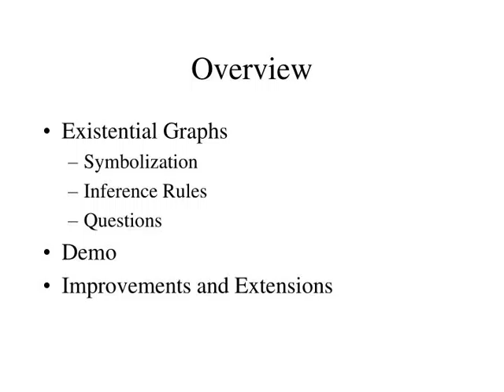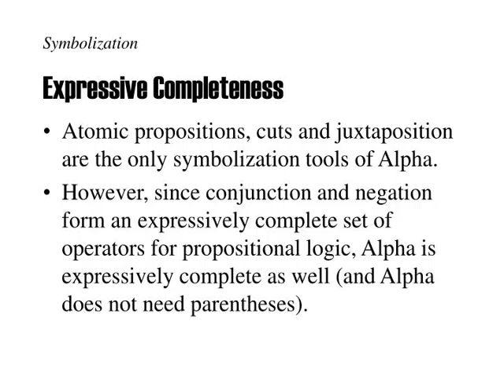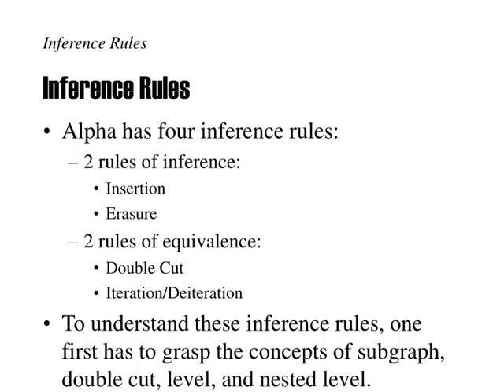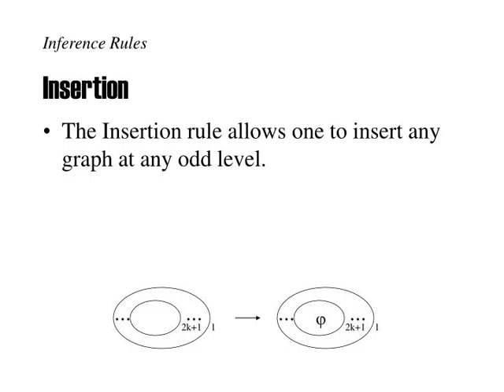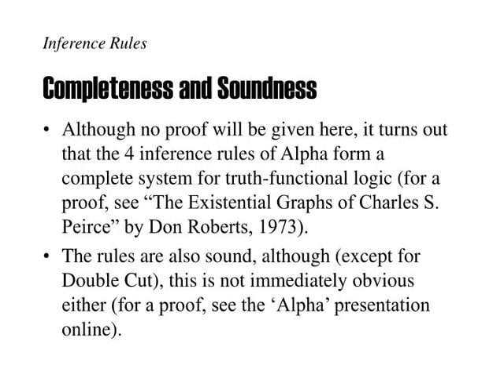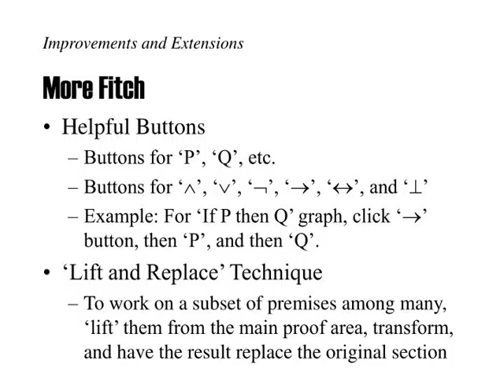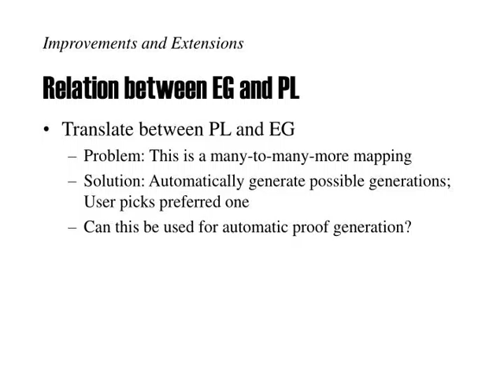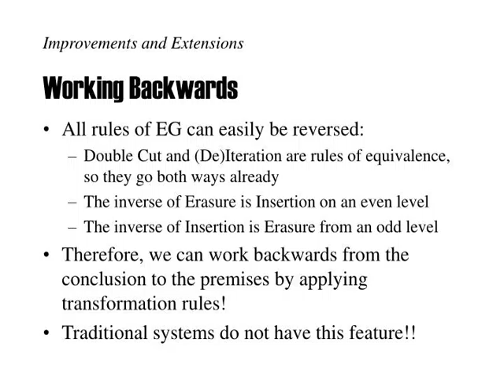Visual Logic: Peirce’s Existential Graphs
Visual Logic: Peirce’s Existential Graphs Minds and Machines October 3, 2001
,Overview Existential Graphs
Symbolization
Inference Rules Questions Demo Improvements and Extensions ,SymbolizationSheet of Assertion To assert some statement in EG, you put the symbolization  of that statement on a sheet of paper, called the ‘Sheet of Assertion’ (SA). Thus, to assert the truth of some statement p, draw:
where  is the  symbolization  of p  SA
,SymbolizationLocation is irrelevant The location of the symbolization on the SA does not matter: as long as it is somewhere on the SA, it is being asserted. Thus:
states the same as:   In fact, the above two graphs are regarded as completely identical.
,SymbolizationJuxtaposition and Conjunction By drawing the symbolization of two statements on the SA, you are asserting the truth of both statements at once. Hence, the mere juxtaposition of two symbolizations on the SA can be interpreted as the assertion of a single conjunction. Thus:
can be seen as the assertion of  both and, but also as  the assertion of , and also  as the assertion  .  
,SymbolizationCut and Negation You assert the negation of some statement by drawing a cut (circle, oval, rectangle, or any other enclosing figure) around the symbolization of that statement. Thus:
asserts that  is false. (from now on, the SA will not always be drawn) 
,SymbolizationExpressive Completeness Atomic propositions, cuts and juxtaposition are the only symbolization tools of Alpha.
However, since conjunction and negation form an expressively complete set of operators for propositional logic, Alpha is expressively complete as well (and Alpha does not need parentheses). ,SymbolizationFrom PL to EG Symbolization in EG Expression in PL P P  ~         
,SymbolizationFrom EG to PL Possible Readings P Q P  Q   or   Q P   or   P and Q ~(P Q)   or   ~(Q P)   or ~P  ~Q   or   ~Q  ~P P Q ~(P  ~Q)   or ~(~Q  P)   or    ~P  Q   or   Q  ~P   or   P  Q P Q ~(~P  ~Q)   or   ~P  Q   or   P  Q   or ~(~Q  ~P)   or   ~Q  P   or   Q  P  P Q
,Inference RulesInference Rules Alpha has four inference rules:
2 rules of inference:
Insertion
Erasure 2 rules of equivalence: Double Cut
Iteration/Deiteration To understand these inference rules, one first has to grasp the concepts of subgraph, double cut, level, and nested level. ,Inference Rules Subgraph The notion of subgraph is best illustrated with an example:
The graph on the left has the following subgraphs: Q Q Q Q , R , R , , R R R In other words, a subgraph is any part of the graph, as long as cuts keep their contents.
,Inference Rules Double Cut A Double Cut is any pair of cuts where one is inside the other and with nothing in between. Thus:
contain double cuts, P , R Q , and but R Q does not.
,Inference Rules Level The level of any subgraph is the number of cuts around it. Thus, in the following graph:
Q Q (the graph itself) is at level 0, R R Q Q , and are at level 1, and R is at level 2 , R R
,Inference Rules Nested Level A subgraph  is said to exist at a nestedlevel in relation to some other subgraph  if and only if one can go from  to  by going inside zero or more cuts, and without going outside of any cuts. E.g. in the graph below:
R exists at a nested level in relation to Q, but not in relation to P. Also: Q P exist at a nested level in relation to each other. Q  and R R
,Inference Rules Double Cut The Double Cut rule of equivalence allows one to draw or erase a double cut around any subgraph. Obviously, this rule corresponds exactly with Double Negation from PL.
,Inference Rules Insertion The Insertion rule allows one to insert any graph at any odd level.
     2k+1 1 2k+1 1
,Inference Rules Erasure The Erasure rule of inference allows one to erase any graph from any even level.